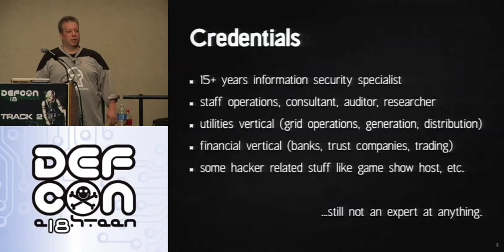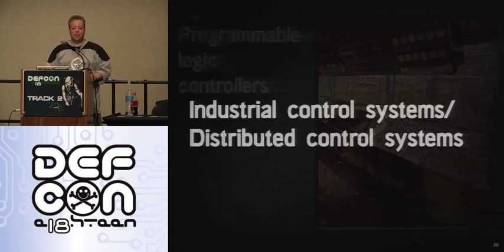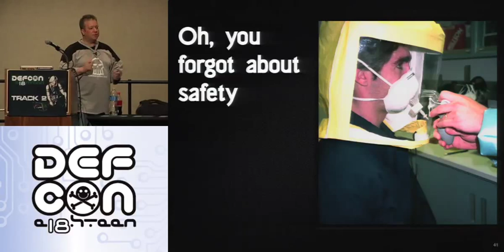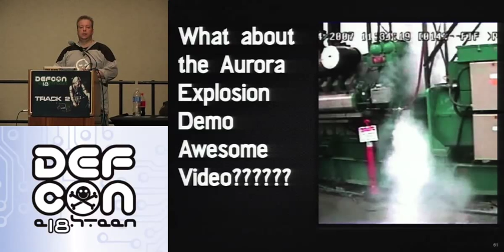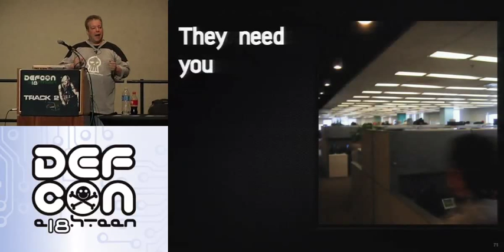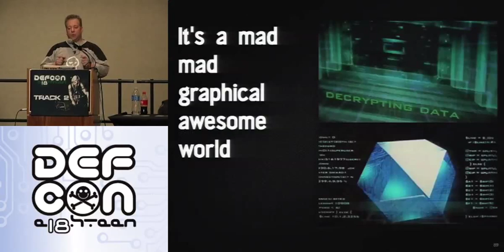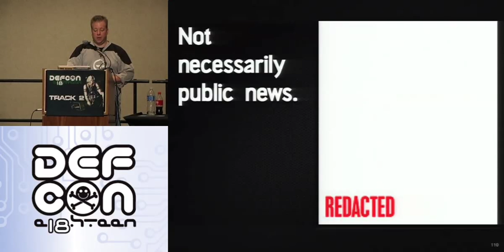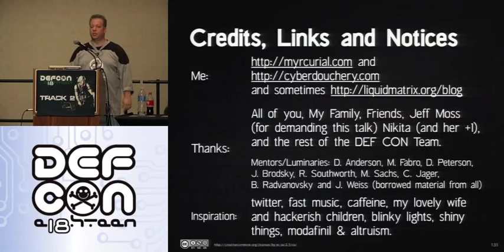Defcon 18 - SCADA and ICS for security experts - James arlen - Part.mov